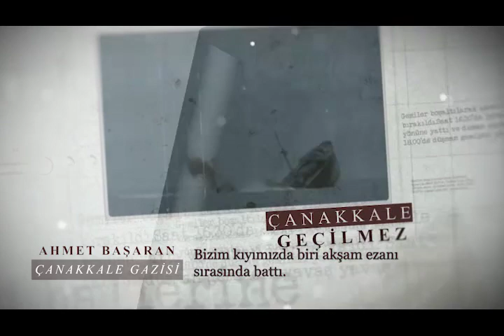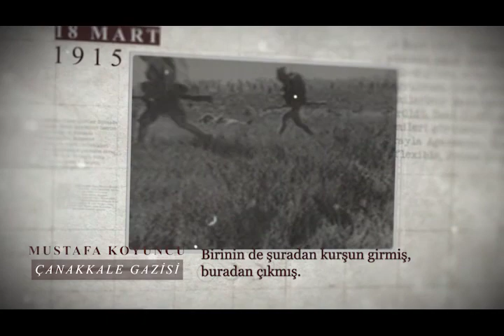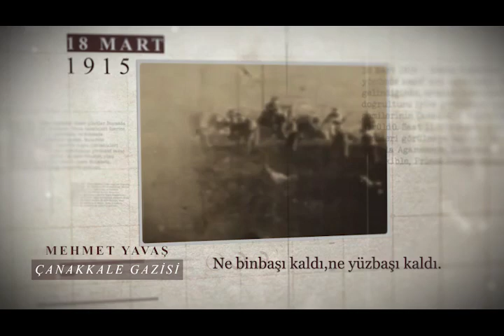Kahramanların Sesinden Çanakkale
18 Mart Şehitleri Anma Günü ve Çanakkale Deniz Zaferi'nin 104. yıl dönümü TRT